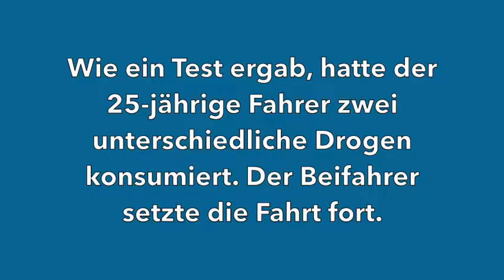bt-Kompakt vom 18. Dezember 2018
bt-Kompakt vom 18. Dezember 2018 mit folgenden Themen: Vizepräsident des Landgerichts Bayreuth, Michael Eckstein, geht in den Ruhestand. Fahrer unter Drogen unterwegs. Springmesser an Rastplatz konfisziert.